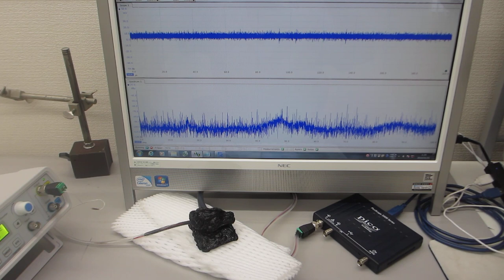超音波プローブの超音波伝搬特性に基づいた、超音波発振制御実験（超音波システム研究所）